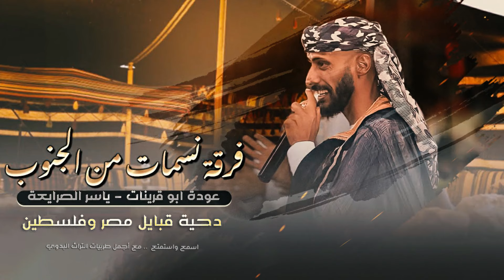طرب عوده ابو قرينات 2022 || احنا وطنا فلسطين غالي علينا ترابه || دحية _قبايل مصر وفلسطين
نرجو آلآشترآك في آلقنآة لمتآبعة كل مآهو جديد وحصري ♬
دحية 2021 هجيني 2021
جديد جديد عوده ابو قرينات 2021
دحية طرب ♪ جبته من بلاد الظلامي || عوده ابو قرينات - سالم الاعسم 2021
جـديد دحية ♪ التهريب || لهجة بشويش بشويش || فؤاد ابو بنيه - عوده ابو قرينات - خليل الطرشـان 2022
جـديد دحية ♪ دقة سمسميه | هلا وهـلا || فؤاد ابو بنية - عودة ابـو قرينات 2022
دحية طرب ♪ جرح الهوا ماله دوا || سالم الاعسم - خليل الطرشان 2021
دحية كل الجروح تبرا وتروح عماد وماهر أبو بنيه وصخر الحروب.. لهجة حزينة , كنت شوفك قلبي يطير , باعتني وراحت لغيري , متعود قلبي ع الوجع , تركوني لحالي , عذبت حالي , اغاني السيلاوي , صلاح الاخفش ياليالي ياليالي
ساق الله ع الوقت الاول
جتنا البنية تجر الثوب
يا بنيه يالي تجر الثوب
واشوف بنيه تجر الثوب
يا صيت ابوها بين العربان
هجيني حزين  عمي ماني مرتاح ,الصدر ضايق ع فراقه
عشق جديد جعل الليالي تقفي به
الدنيا ضاقت علينا , دحية فؤاد وخليل الطرشان 2021
البارح والقمر فوقي , واشوف بنيه تجر الثوب
يحسبونا طحنا , اجمل لهجات طرب
يا شوقي لا تضيع المعروف وتشمت الناس في حآلي
 مجرودة وبعيني شفت المهرب
هجيني يا سايق الهجن ع هونك خلينا نودع قرايبنا
تلعب بقلبي وانا اطيعك
ليته يجمعنا العمر
تلعب في قلبي وانا اطيعك
من ظروف لظروف ما ذبحنا غير الظروف
البارح والقمر فوقي
الدنيا ضاقت علينا
احكيلك قصه ع روقه
مكحل وعيونه سودي فؤاد ابو بنيه
عوده ابو قرينات 2021
دحيه عوده ابو قرينات 2021
دحيه فؤاد ابو بنيه وخليل الطرشان 2021
دحية فؤاد وعماد وماهر ابو بنية
بشويش بشويش دحية
دحية فؤاد وسالم وعماد ويوسف وخليل وصخر
افراح ال ابو عايش
جديد جديد دحية طرب2021 عوده ابو قرينات
فرقة نسمات من الجنوب ل تراث البدوي واللدحيه
جديد جديد هجيني 2021 عوده ابو قرينات مهداه
جديد ♪ مجرودة بصوت || عمر ابو عياده || 2021
جديد ♪ مجرودة || وبعيني شفت المهرب || فؤاد ابو بنيه وخليل الطرشان 2021
جديد مجرودة ♪ طلعنا ع فلسطين || محمد البصيلي 2021
مجرودة  القبايل
مجرودة فلسطين
مجرودة فؤاد و خليل
مجرودة بعيني شفت السيناوي
جديد فؤاد و خليل مجرودة 2021
مجرودة البيجارو 2021

إشترك وفعّل التنبيهات في القناة
 للحصول على أحدث الإصدارات الفنية للدحية والتراث البدوي